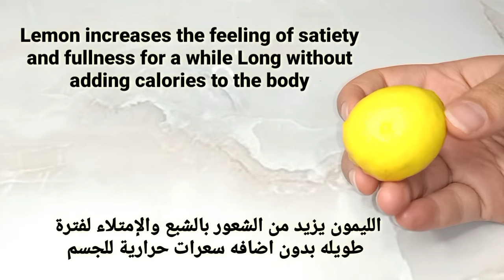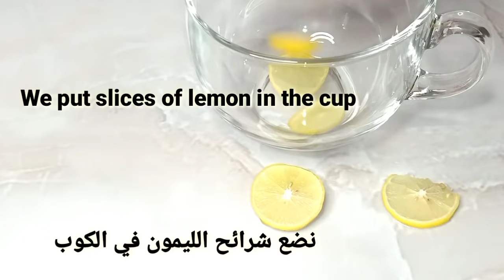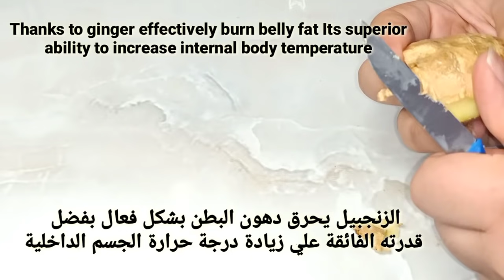مكون واحد لاتستغني عنه في بيتك قبل العيد يخلصك من دهون الجسم المتحجرة مثل الفرنسيات/وزن مثالي ونحيف